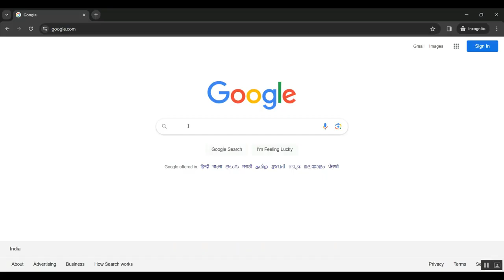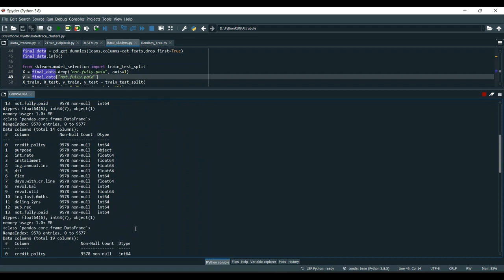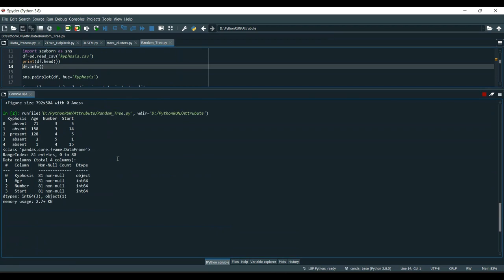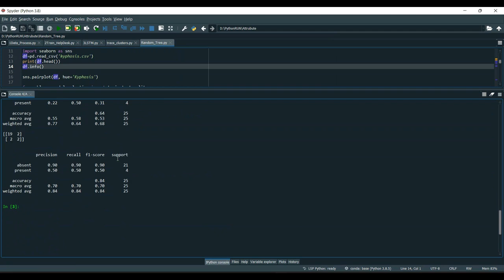Renewable Energy Bidding Strategies Using Multiagent Q Learning in Double Sided Auctions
IEEE PROJECTS 2024 TITLE LIST

* Complete Source Code
* Complete Documentation
* Complete Presentation Slides
* Flow Diagram
* Database File or Dataset
* Screenshots
* Execution Procedure
* Video Tutorials
* Supporting Softwares

Support Specialization
* 24/7 Support
* Ticketing System
* Voice Conference
* Video On Demand
* Remote Connectivity
* Document Customization